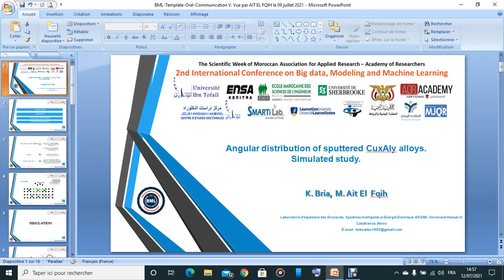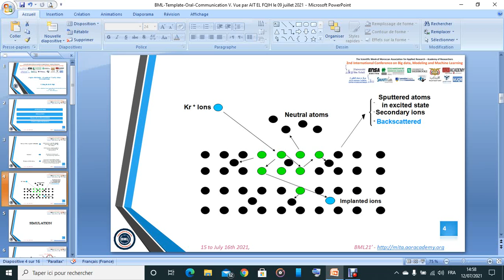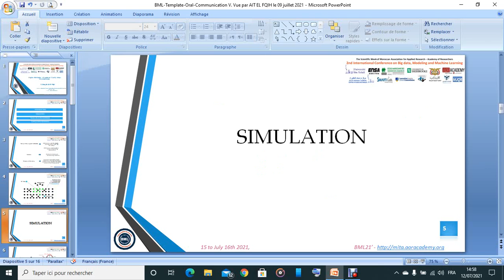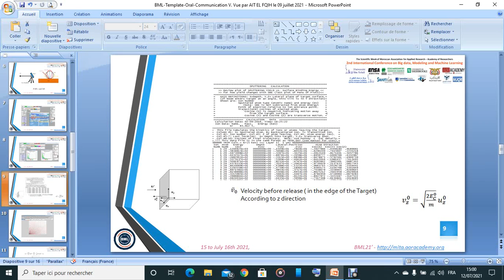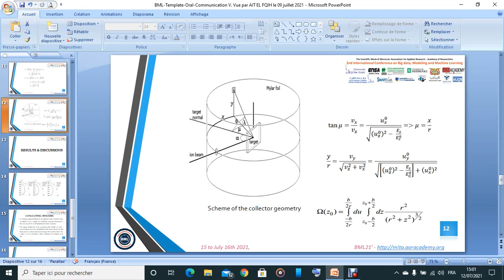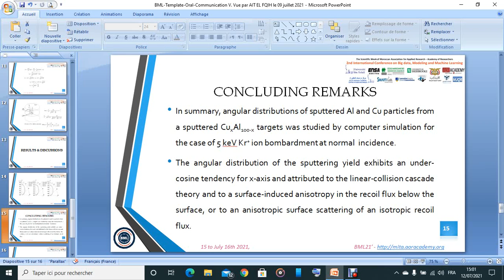BML ID 116 Angular distribution of sputtered CuxAly alloys. Simulated study.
By: K. Bria, M. Ait El  Fqih
Title: Angular distribution of sputtered CuxAly alloys. Simulated study.